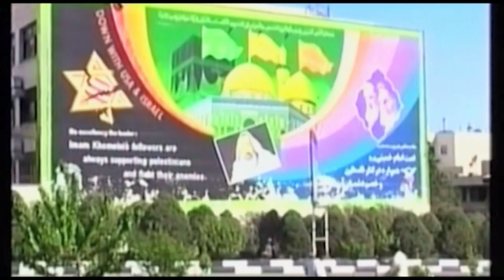A Láthatatlan Kéz II. felvonás (2007)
a Sabbathsong Klezmer Band és a CleanArt Társulat Klezmermusicalje, amely Eszter királyné történetét dolgozza fel 3 idősíkban.
Zene: Szentkirályi György-Oromszegi Bence-Pánczél Tamás-Ábrahám János
A LÁTHATATLAN KÉZ
II. FELVONÁS
Pbs-Tóth Géza-Masa Tamás
A keretjáték egy része Kállai István író, dramaturg, humoristával folytatott beszélgetéseim nyomán született melyeket a valóság ihletett.
Kállai István nevéhez, számtalan nagy sikerű vígjáték, kabarétréfa fűződik. Filmes és tévés forgatókönyvíróként is nevet szerzett magának. Idősebb korában szerepléseinél kezében tartott eszköze nyomán „a pipás Kállai” néven volt ismert. 2015-ben bekövetkezett haláláig a Fővárosi Operettszínház dramaturgja volt.
A felvétel 2007-ben készült.